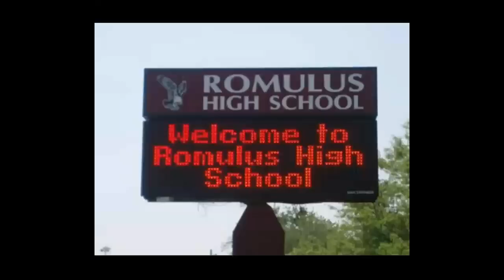Ron T. - Ransom ( Featuring Fats)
From Detroit R&B artist Ron T's "The Prelude Mixtape" available for download